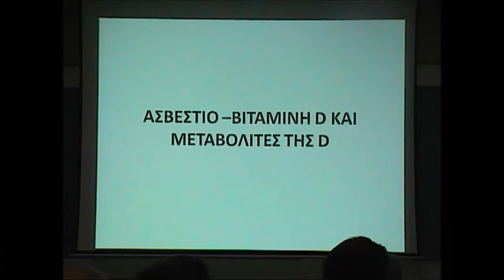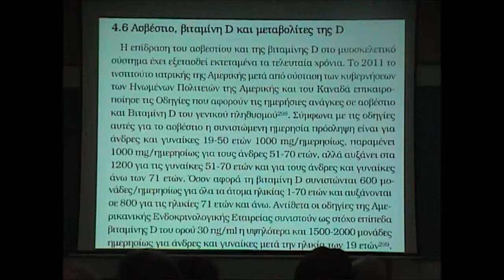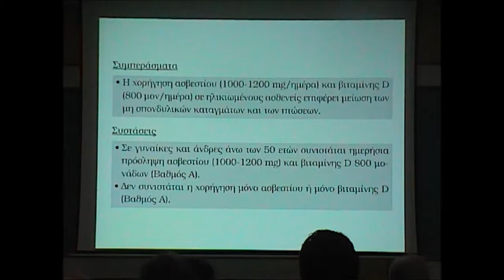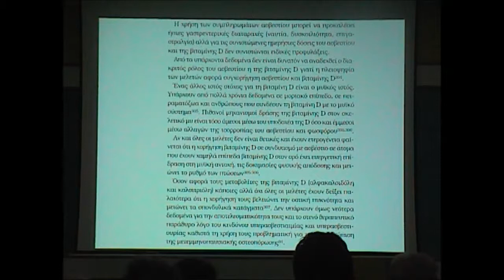Ασβέστιο, Βιταμίνη D, Μεταβολίτες και Ανάλογα της Βιταμίνης D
Παρουσίαση από το ΕΛΙΟΣ των νέων Κατευθυντήριων γραμμών για τη διάγνωση και αντιμετώπιση της Οστεοπόρωσης στην Ελλάδα για το έτος 2013, η οποία πραγματοποιήθηκε στις 2 Νοεμβρίου 2013 στην Αθήνα.

Διάλεξη: Ασβέστιο, Βιταμίνη D, Μεταβολίτες και Ανάλογα της Βιταμίνης D

Ομιλητής: Γεώργιος Τροβάς
Ενδοκρινολόγος - Διαβητολόγος, Επιστημονικός Συνεργάτης Εργαστηρίου Έρευνας
Παθήσεων Μυοσκελετικού Συστήματος (Ε.Ε.Π.Μ.Σ.)